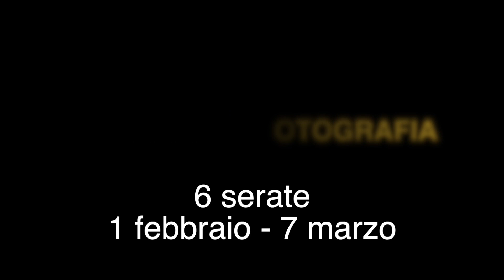cinema Italia 2024